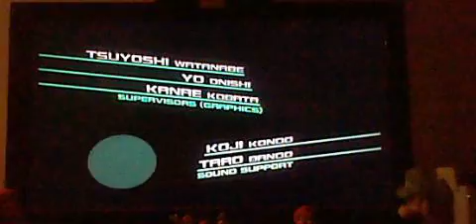Mario Superstar Baseball Challenge Mode Bowser Epilogue Part 13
Welcome back to Mario Superstar Baseball in this video with our superstar item this is the Finale of Bowser`s Challenge Mode on Special level It`s The Evil Bowser Monsters Vs The Heroic Mario Fireballs Who will win ! Next video is Toy Field for 50 turns

Please note I`m autistic so no rude comments :)